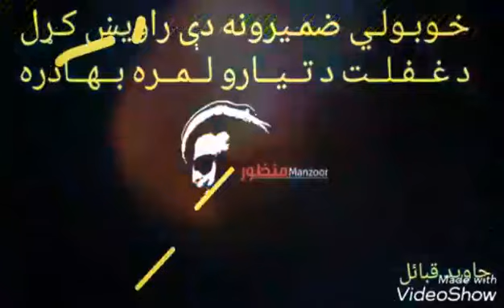Ptm new tarana awaz Khan Shoqi by zulqarnain bacha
(((نوې ترانه))) (((غږ خان شوقي)))  (((شعر باچا)))
توري.
بيا د لر او بر پښتنو لاس ســــــره ورکـــړی دی
نه ځي پر شاه نه ځي پر قرآن يې قسم کړی دی
Zulqernin bacha
ذوالقرنین باچا